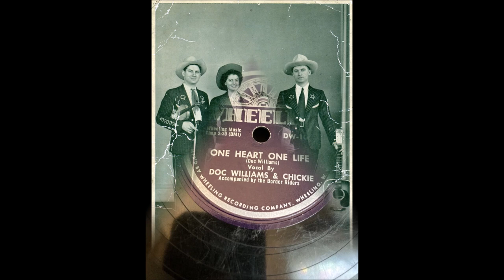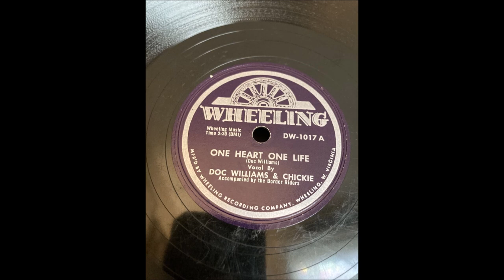Doc and Chickie Williams - One Heart, One Life [1952].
[Written by Doc Williams]

Issued   on  Wheeling 1017 A [1954].

 James M. Black Studio, Cleveland, OHIO -
Doc Williams [vcl  duet]
 Chickie Williams [vcl duet]
with the Border Riders

DOC WILLIAMS
1937 Joined  Jamboree U.S.A
1947 Founded Wheeling Records
1983  WWVA's  Walkway Of The Stars
1984  Wheeling Hall Of Fame

CHICKIE WILLIAMS
1937 Joined Jamboree U.S.A.
Both Recorded 1947 to 1994
2009 Doc and Chickie Williams